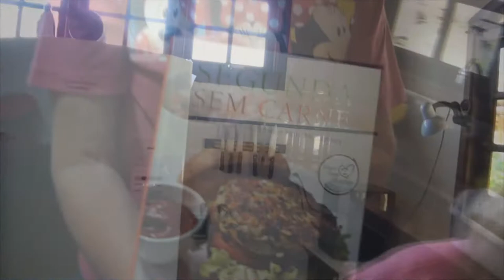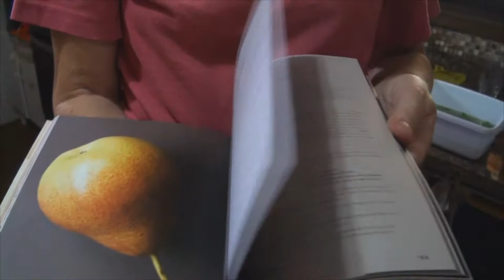# 275 Segunda sem carne: Pesto de rúcula e espaguete de abobrinha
Neste episódio incentivamos o movimento segunda sem carne, com uma receita deliciosa e fácil, além de rápida: batatinhas ao molho pesto de rúcula, com espaguete de abobrinha e linguiça vegetal... pensa... diliça... inspirado por Sir Paul McCartney e Linda McCartney... vem com nóis!

Receita básica:
50g de rúcula
1 dente de alho
3 colheres de sopa de castanha do Pará picada miúda
ou
Nozes
ou
Pinoles
100ml de azeite (a gosto)